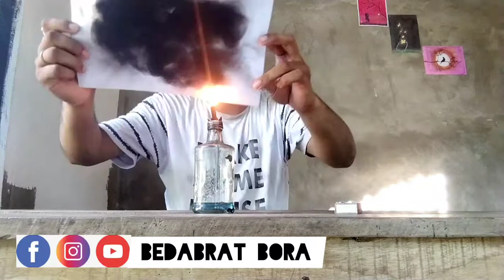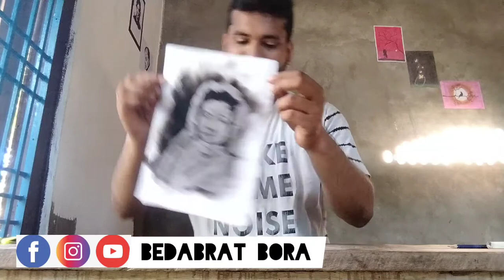O Mur Apunar Desh | Lakhminath Bezbaruah | Drawing by burning Candel| Bedabrat Bora